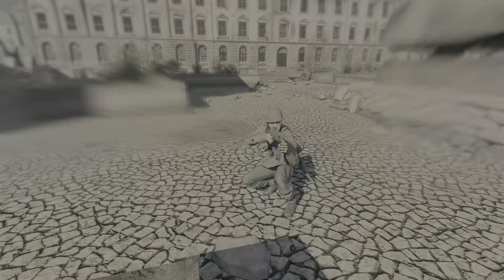Sniper Elite V2 Remastered_Ambushing the Ivans